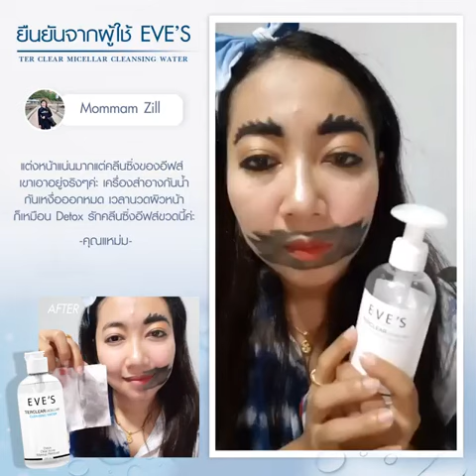EVE'S รีวิว คลีนซิ่ง สำหรับ คนเป็นสิว Cleansing ตัวดัง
ละลาย คลีน ดีท็อก ลดการเกิดสิวอุดตัน
ขอบคุณรีวิวจากคุณแหม่มนะคะ🙏🏻